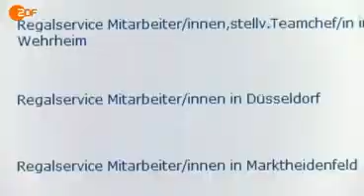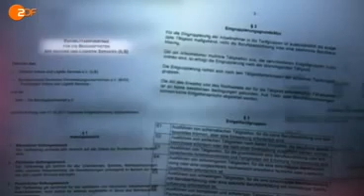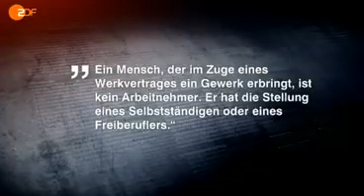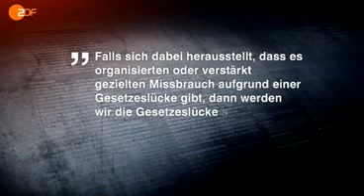Moderne Lohnsklaven - Lohndrückerei durch Werkverträge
Durch Werkverträge haben deutsche Unternehmen einen neuen Weg gefunden, Lohnkosten zu drücken. Nach Recherchen von Frontal21 scheuen besonders in der Nahrungsmittel-Industrie Unternehmen nicht davor zurück, durch verschachtelte Geschäftsbeziehungen mit Werkvertragspartnern Arbeitskräfte aus Osteuropa zu Hungerlöhnen zu beschäftigen.

Selbst reguläre Werkverträge erweisen sich mehr und mehr als Billiglohnmodell. Ein Frontal21-Mitarbeiter hat selbst erfahren, wie der Arbeitsalltag unter solchen Bedingungen aussieht.

Die Arbeiter hausen in Abbruchhäusern, sind rechtlos den Machenschaften ihrer Arbeitgeber ausgeliefert. Aber selbst reguläre Werkverträge erweisen sich mehr und mehr als Billiglohnmodell. „In vielen Bereichen haben Werkverträge die alleinige Funktion, den Zugang zu Billiglöhnen zu öffnen", kritisiert der Arbeitsrechtler Professor Peter Schüren von der Universität Münster in Frontal21.

Je teurer Leiharbeit werde, desto attraktiver wird Werkvertragsarbeit. Die Christliche Gewerkschaft DHV hat einen Tarifvertrag abgeschlossen, der Stundenlöhne von sechs Euro fünfzig im Westen und sechs Euro im Osten vorsieht.